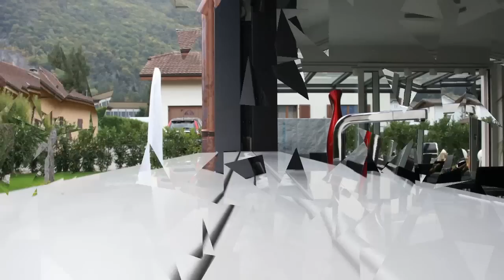Swiss Magic Window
1ère Swiss Magic Window